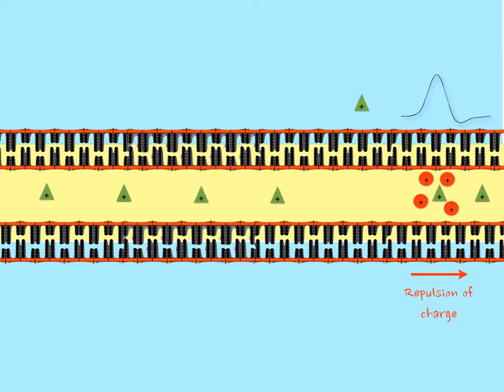Nerve Impulse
From the ibook Human Structure and Function by Carl Bird